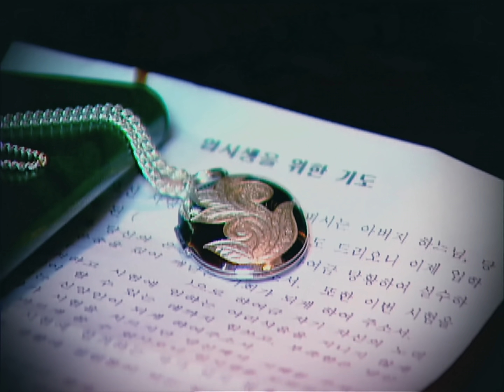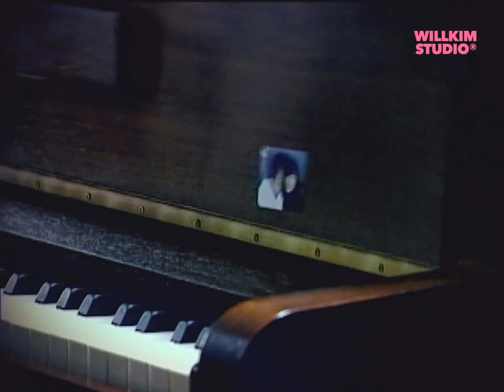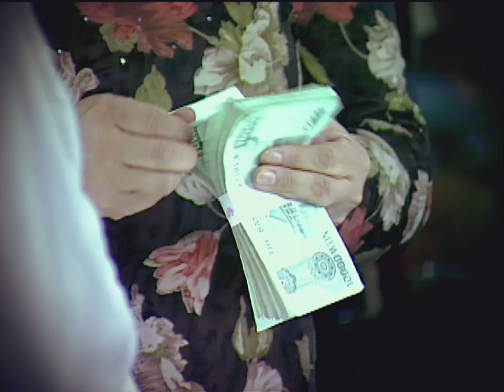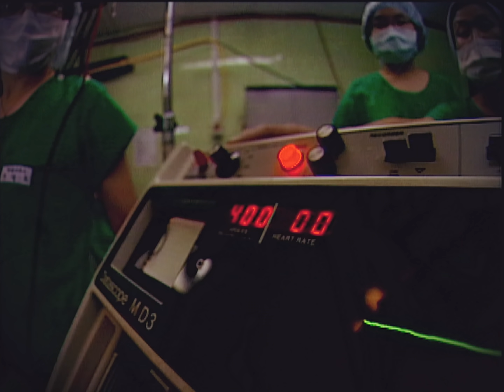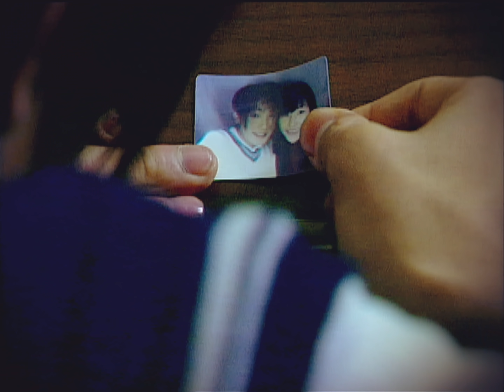H.O.T. 빛 뮤직비디오4K 감독판® historical data of kpop World's only data 4K remastered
H.O.T. 미공개 자료 복원중입니다. We are restoring the historical and unreleased material of kpop.
H.O.T. 팬분들의 좋아요 구독 댓글 알람은 복원작업에 큰 도움이 됩니다.
감사합니다.

제작: SM Entertainment
기획: 이수만
Artist: HOT
연출: 김세훈
촬영: 장남철
편집: 김세훈
조명: 유필수
조연출: 김종근,박영근,조상호,문성원,홍윤혁,

historical data of kpop World's only data 4K restoration remastered channel that can't be seen anywhere.
It is remastered with the original or edited master versions of the films directed by director Willkim himself. I share the results that cannot be compared to any data.
It's a channel that restores 4K high definition of 90s music video.
thanks

*스토리가 포함된 원작 저작물로 허가 없이 다른 채널에 게시할 수없습니다.
Copyrightⓒ1998 by smentertainment. All music
Copyrightⓒ1998ⓒ2021 by Willkimstudio. All pictures